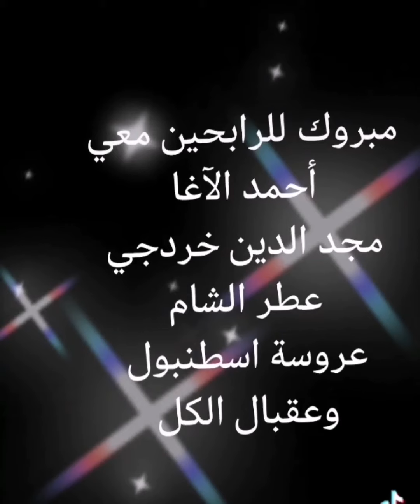مبروك للرابحين معي وعقبال الكل لمسة فن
آحلى المسابقات مع لمسة فن أعمال يدوية من ورق الفوم والكرتون زينة ديكور ديكور ورد للحائط 😘